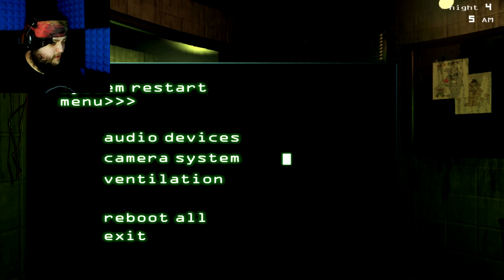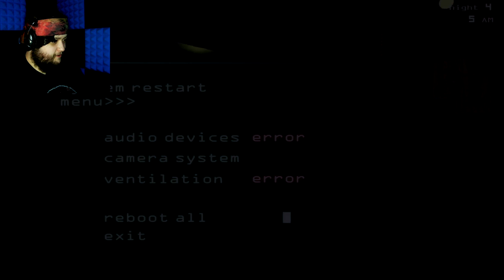PHANTOM FREDDY??? (Nights 3 & 4) || Five Nights at Freddy's 3 (Switch Port) [Part 2]